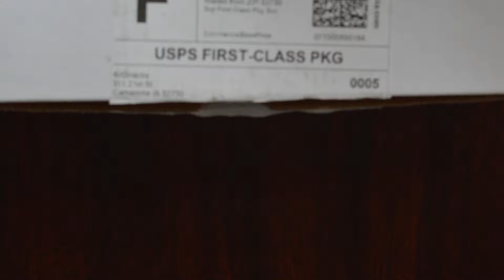December ArtSnacks: In The Rain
My box came in a day after it was scheduled and I felt it would be in the limbo of "Out for Delivery" forever. But it came! lol. And this is what came out of it. The room was dark, so pardon the dark fuzzy video.

Materials:
Caran d'Ache Discovery Set
Magnesium Long Point Sharpener
Higgins Black Magic Ink Pump Marker
Stabilo Point 88 Fineliner Marker Pen (pink)
Derwent #2 water brush